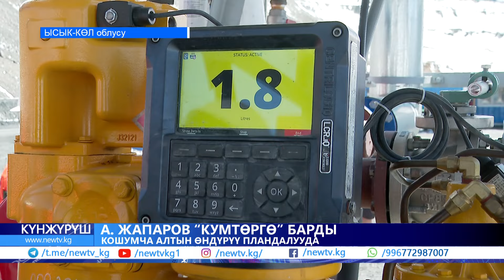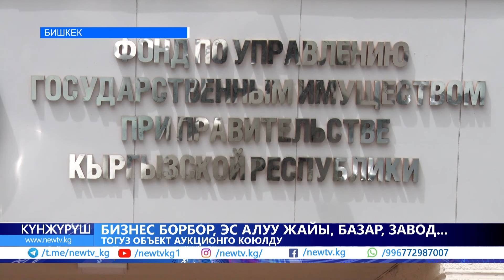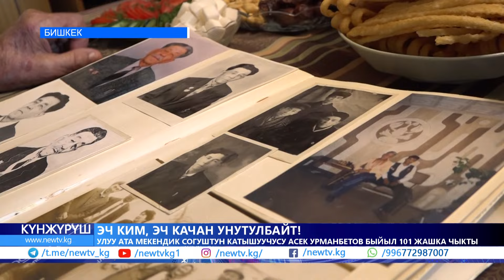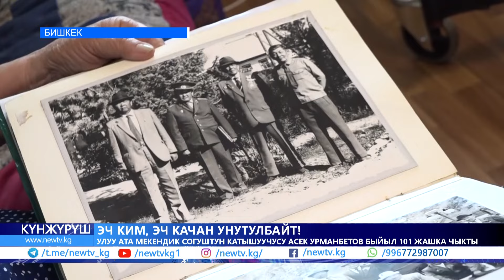Жер көчкү активдешип,10 үй-бүлө көчүрүлдү. Көлбаев менен Матраимовдун мүлктөрү аукционго коюлду